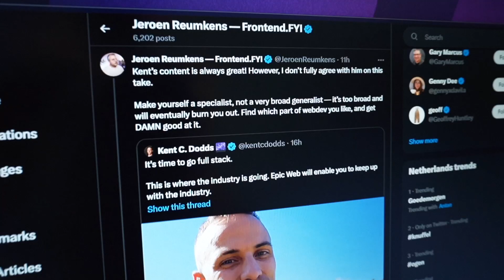Why you SHOULDN'T become a Full Stack Developer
Sooo.. Full Stack Development seems to be what (almost) everyone wants to become nowadays. But why is that? And should you really want to become a full stack developer?

A few days ago I stumbled on a tweet by Kent C. Dodds where he promoted his new full stack web development course, and explained why knowing the full stack is important. I responded via a tweet

In today's video I'll explain my point of view on this topic. I'll explain why it's perhaps not the best to strive to "know it all" – why it's even impossible to know it all, and what potential risks are of wanting to be that full stack developer.

This video is for all the developers out there feeling a bit swamped by all the things they think they need to learn in web development. You really don't need to know it all.

00:00 - Me trying some B-roll
00:27 - Full stack web development, why the hype?
01:09 - What is the full stack?
01:48 - Is it really everyone who wants to do the full stack?
02:14 - The risk of wanting to learn it all
03:30 - Why I won't call myself a full stack developer
05:05 - My advice